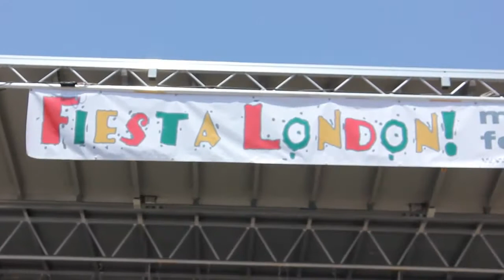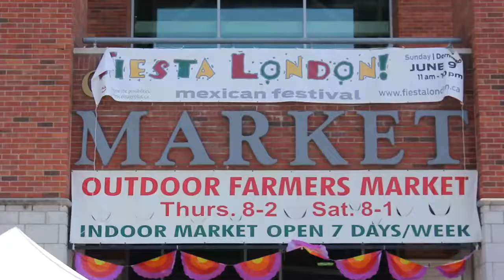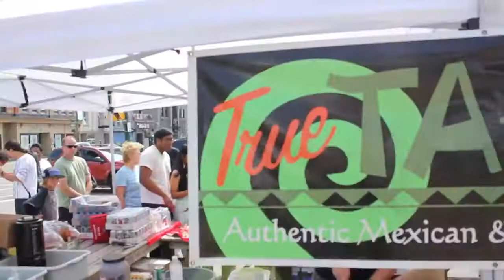2013 CHRW Street Team PROMO @Fiesta London! Mexican Festival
2013 Fiesta London! Mexican Festival